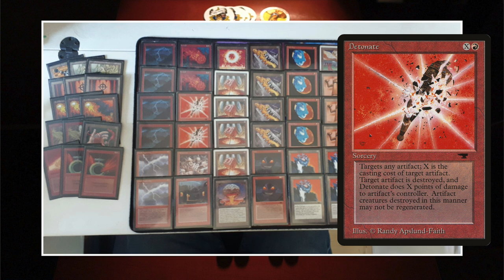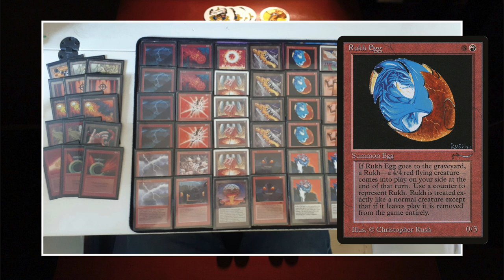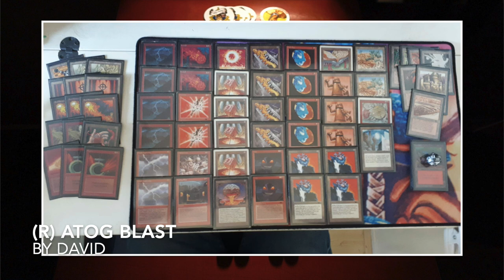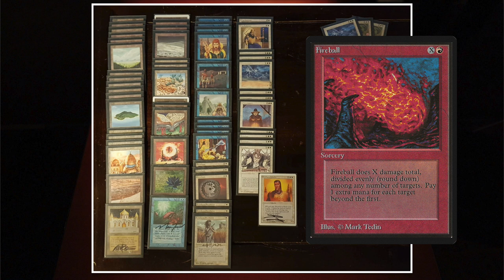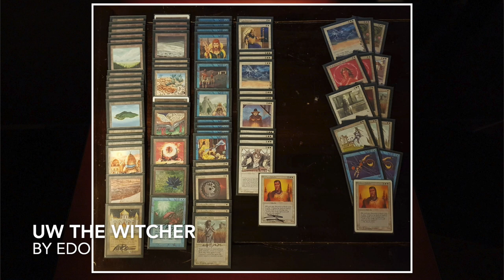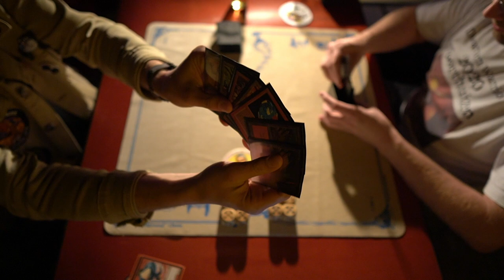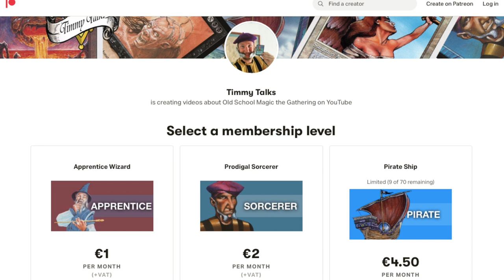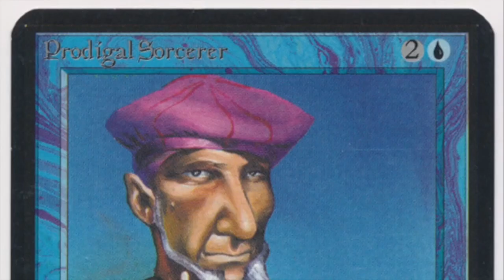Atog Blast (R) vs The Witcher (UW) | Old School Magic the Gathering - MTG 93/94 | 514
We have reached round number 6 of the MTG 93/94 Paladins of the North Cup. In this last round of the Swiss, we see a mono red Atog deck (with Rukh Eggs and tons of cool cards) take on a blue and white Witch Hunter / Preacher deck.

Decks: Atog Blast vs The Witcher
Players: David Chroom vs Edo

00:00 MTG 93/94
01:26 Atog Deck Tech
07:36 The Witcher Deck Tech

12:33 MTG Games